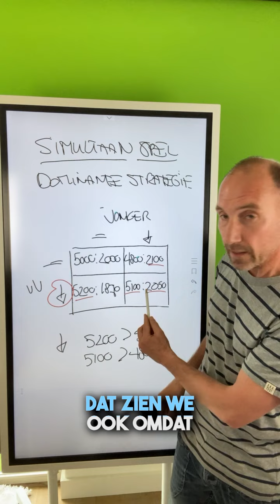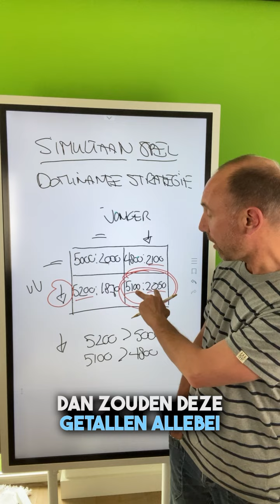Examentraining economie | hoe scoor je alle punten bij vragen over het gevangenendilemma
🎓 Check het SURVIVAL PAKKET voor je economie examen | klik hier 👉🏻 (kortingscode YouTube = €5 korting)